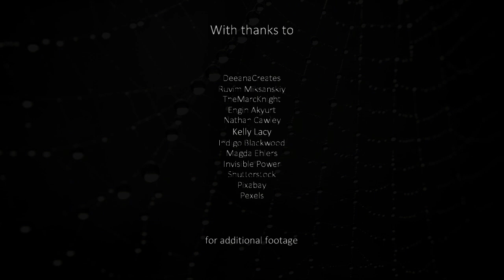Dewdrops on Cobwebs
An Irish audio visual journey featuring the original music of James Blennerhassett with Seana Davey and Kieran Leonard as "Aisdeoir".
This beautiful music focuses on the interaction of a Dingwall six string Bass, Harp, Marimba and acoustic drums also with samples and soundscapes created using Halion and Cubase Pro.
James Blennerhassett is a certified Steinberg Trainer.